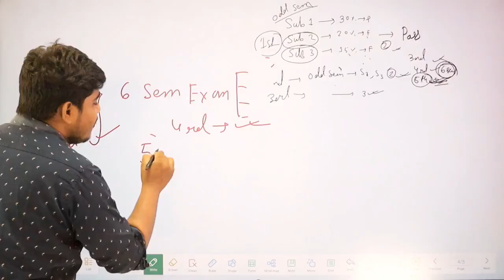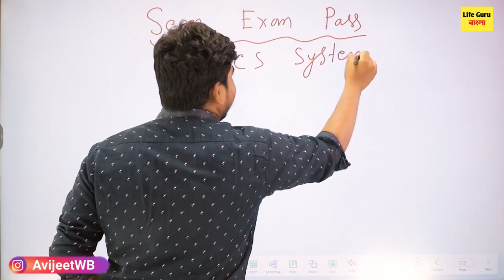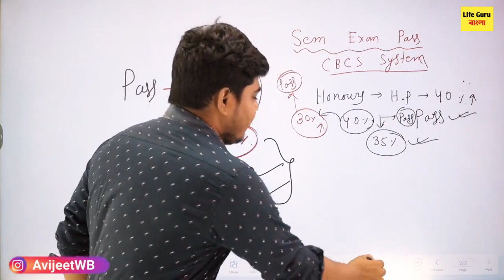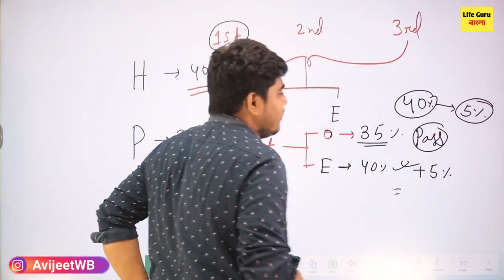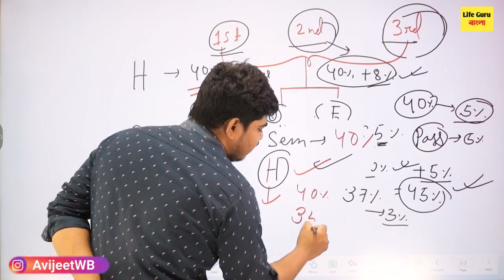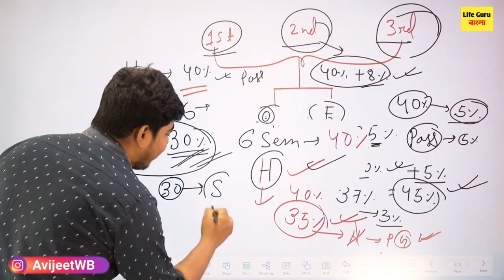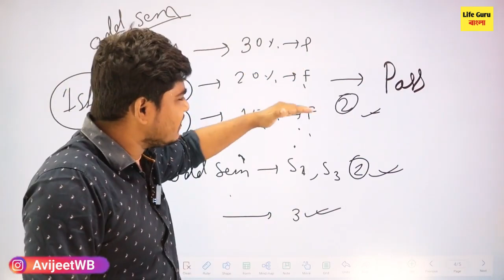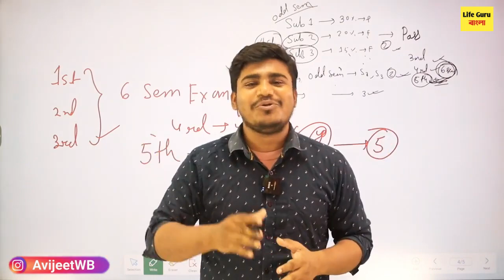কলেজের সেমিস্টার পাশের নতুন নিয়ম : WB University Pass & Honours passing marks :semester rules :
কলেজের সেমিস্টার পরীক্ষার পাশের নতুন নিয়ম - west Bengal college university semester rules : CBCS

calcutta University | Honours vs Pass | WB Pass & Honours passing marks / WB B.Ed Sem Exam 2022 /Calcutta University UG PG Even Sem Exam 2022/CU Exam 2022

bihar board inter admission 2023merit list
 1st year malda college pass course and honours merit
webscte notice
webscte routine
polytechnic
jexpo 2022
voclet
jelet 2022
calcutta university